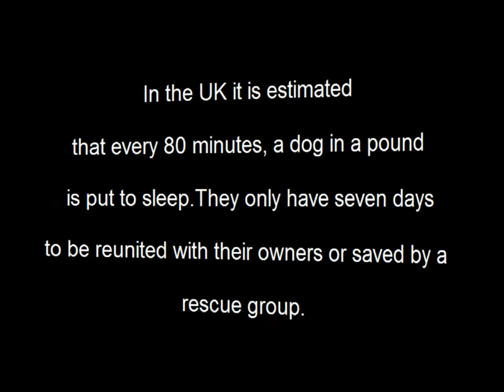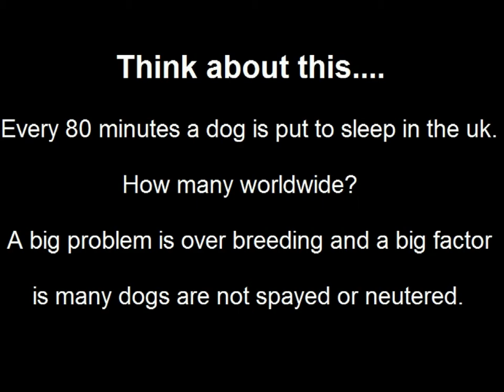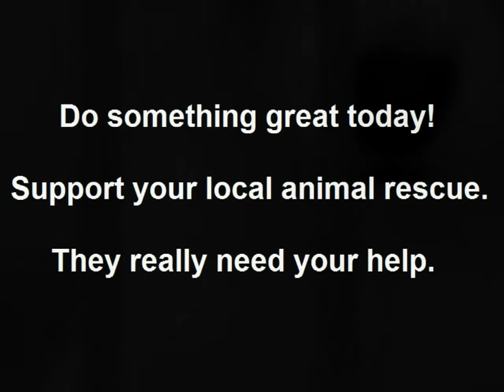Dog rescue! Help to save a life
I created this video in hope that if it helps one dog or animal rescue organisation it will have been worthwhile. It is a sad fact that so many healthy dogs are put to sleep every day. Rescue organizations, many voluntary, work tirelessly to save as many dogs as possible and are overwhelmed with the number of dogs in pounds today. If you can help out in anyway even if it is a small donation. Please support a rescue you will be saving a life. All of the pictures are from the internet some from kennels and pounds worldwide. I have no information on any of the dogs wellbeing.